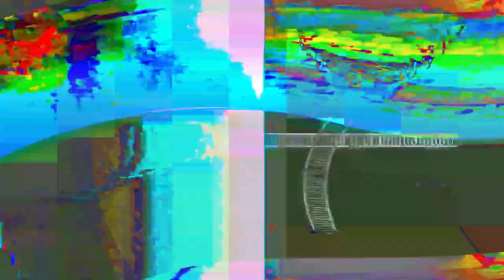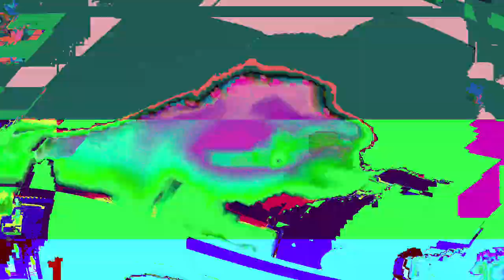[EPILEPSY WARNING] Movie 24 01 18 11h43m01s